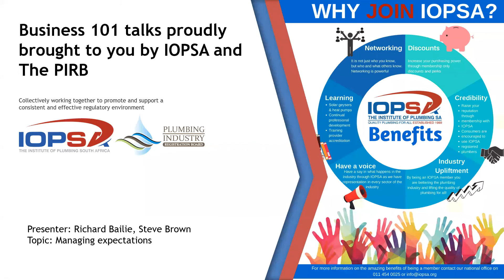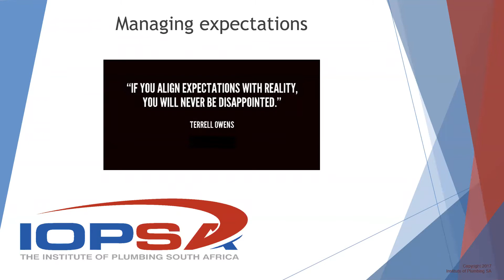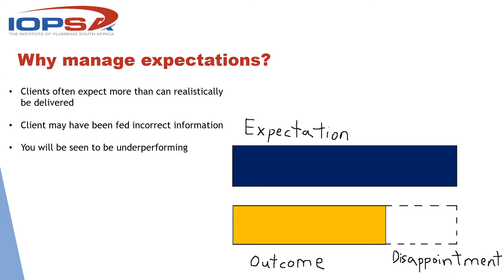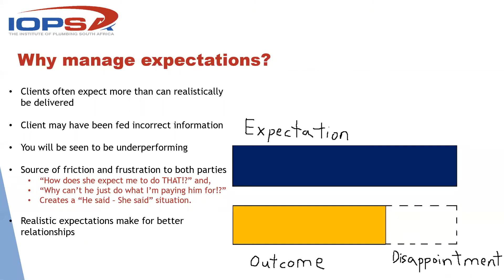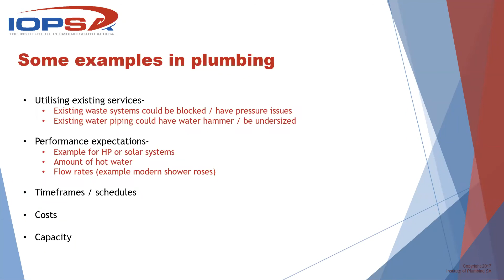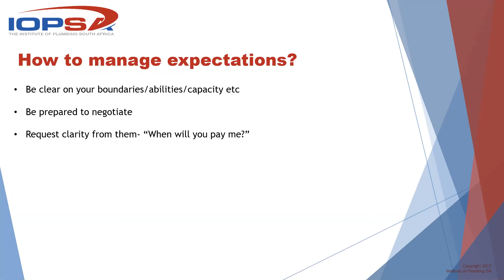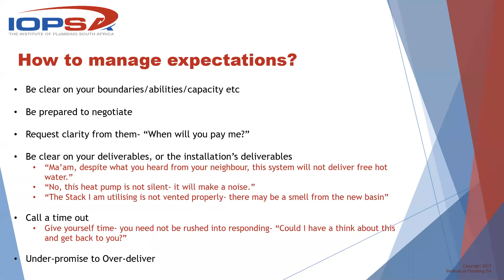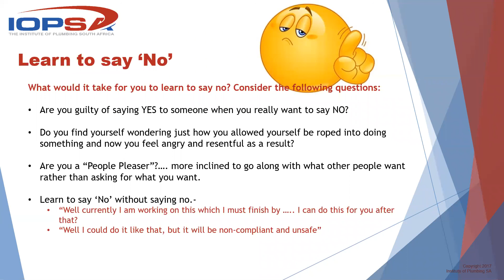Business 101 Talks -Managing Expectations.